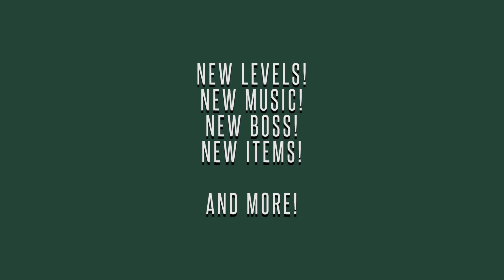Heroes of Hammerwatch Battlements Patch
New big patch coming soon, with a new boss, all new levels, more items, drinks, balance and other tweaks and stuff!